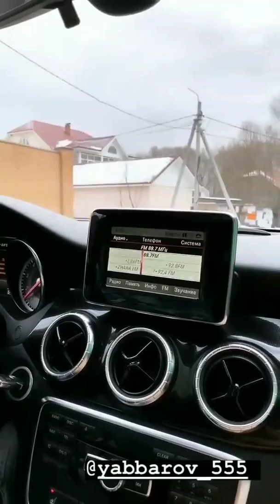Строкова, Яббаров, Рапунцель, Иванов, Тузов в сторис 04.02.2020.